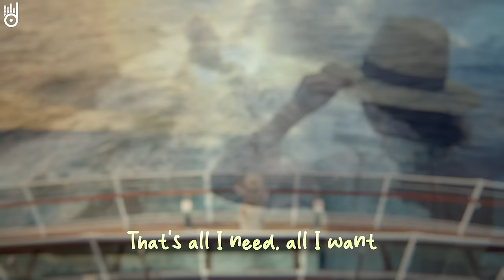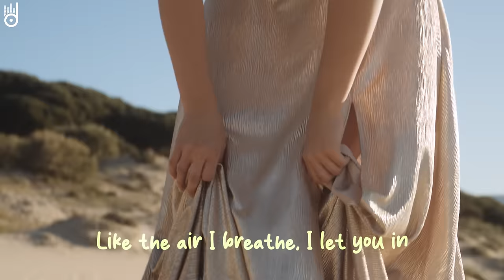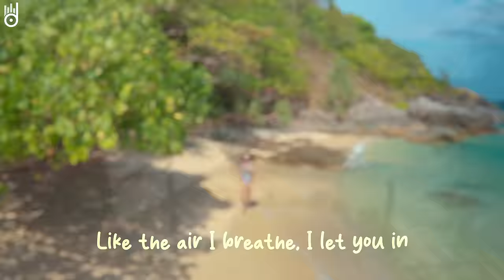Alan Walker, Dua Lipa, Coldplay, Martin Garrix & Kygo, The Chainsmokers Style 🔥 Summer Vibes #75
00:00 Byond Bliss & Rachel Morgan Perry - The Ocean
02:39 Ben Plum & Alosa - Girls Like You
05:26 Lavaros, Jasmine Crowe - Symphony
08:38 Alosa, Jessica Chertock - All Around The World
11:22 Dj Goja x Magic Phase - Calm Down
14:18 DJ Goja x Magic Phase - Desert Rose
17:33 Veronica Bravo, Le Bober - Faded
20:18 Just Liev - Supernatural
22:50 Boostereo, Veronica Bravo - Fly Me To The Moon slowed
25:33 Alosa, Catching Sunrises - Breaking Me
28:31 Ben Plum, T’art - Sunroof
31:22 Cale, Veronica Bravo - Promises
34:34 Alosa, Nomeli - The Rhythm Of The Night
37:17 Cale, HALUNA - A Sky Full Of Stars
40:21 Alosa, PhiloSofie - So Far Away
43:01 Deepest, AMHouse, Mivari - Not So Bad
46:02 Le Bober, Polly Belycee - Kill Em With Kindness
48:34 Alosa, Britt - Stole The Show
51:41 T'art, Murphy - Numb
54:26 Twin, Jessica Chertock - Love Me Like You Do
57:34 Alosa, Andreea Flavia - Bad Habits
1:00:34 LexMorris, Zayra - Death Bed
1:03:18 T’art  feat. Emy Smith - Leave Before You Love Me